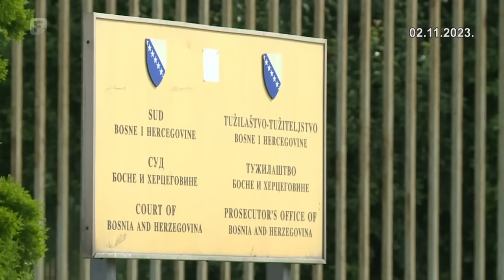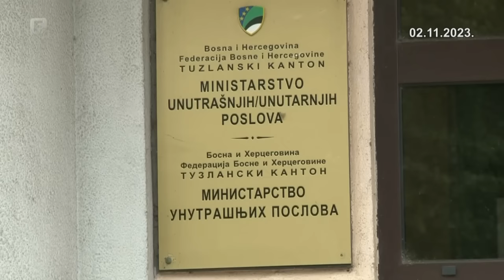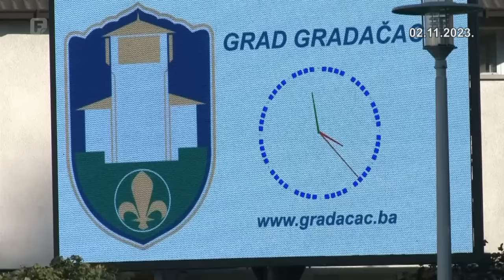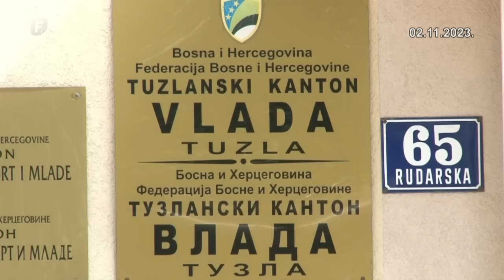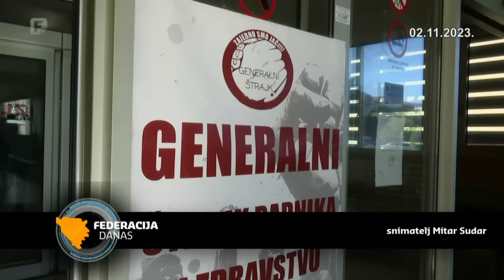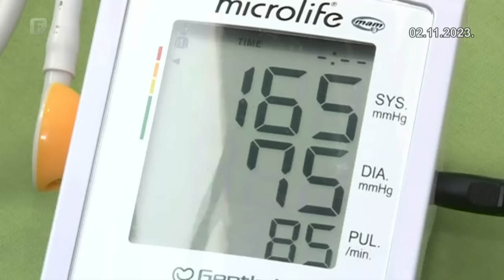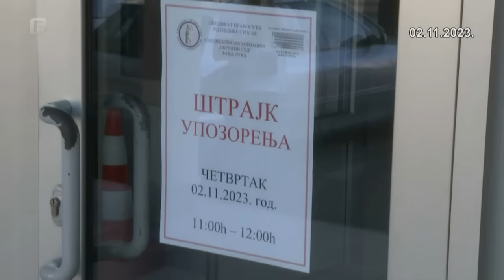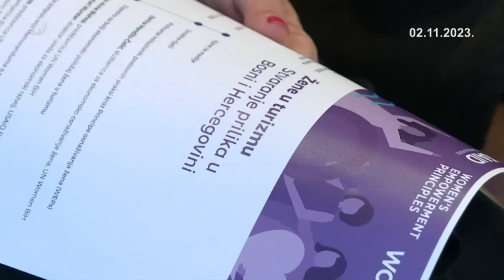Federacija Danas 02.11.2023.